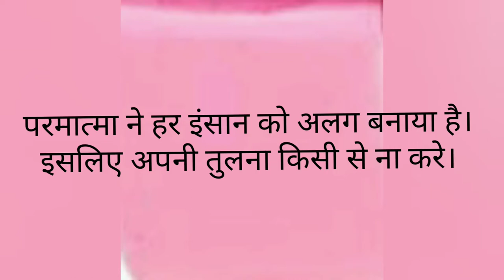Morning Routine In Lockdown | A Productive Morning | indianvlogger | 2020